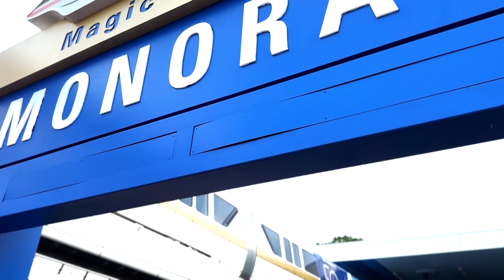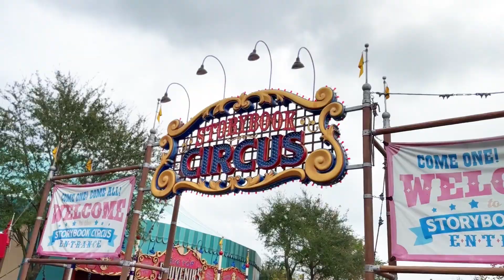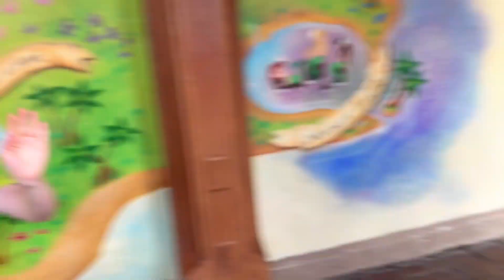VLOG.179 | Disney Walk Through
#007 Bodhi's Disney Walk Through (Raw Footy - EP.179)

The BbBbbFam Takes Magic Kingdom!

100 Days 100 Videos - Part2
SHADELIFE EP.179

This Video is for us, to remember and re-live the moments of Bodhi's 1st Disney Experience. I selected the videos and edited this with my son - our first project together :)